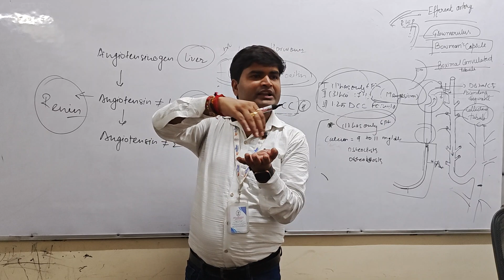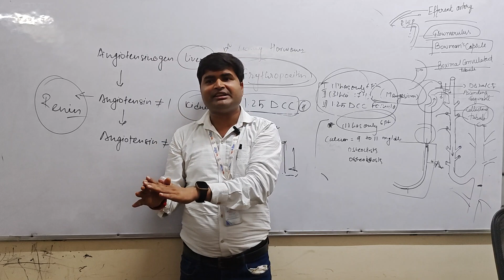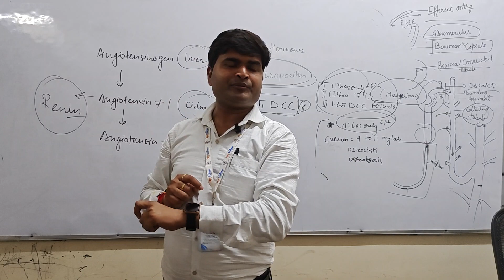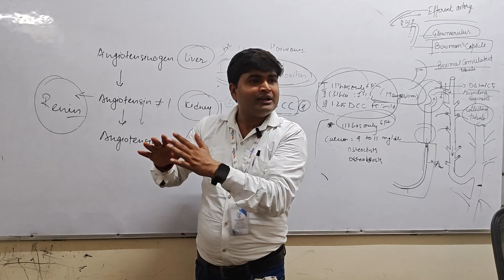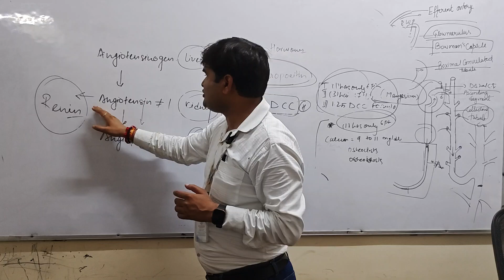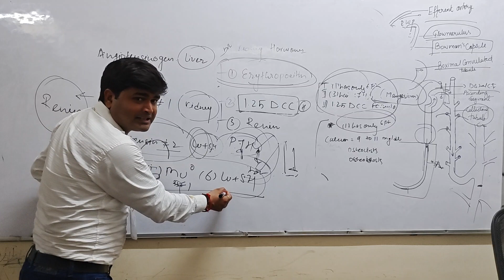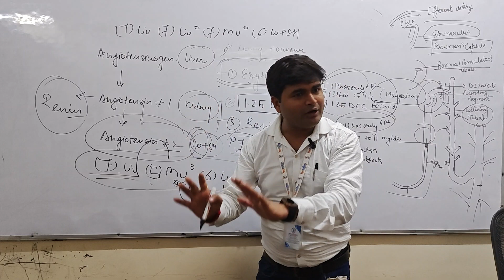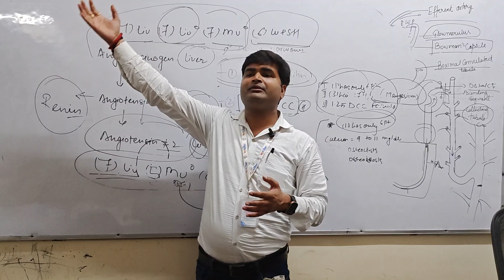Angiotensin- Renin System | Accidental Low Blood Pressure Kidney Function Nawalsir 9718425042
जब अचानक से हमारा Blood Pressure कम हो जाता हैं तो क्या होता हैं ?

For Neurotherapy Treatment Training Construction

अभी नहीं तो कभी नहीं
Admission Open for All Neurotherapy Course  2023
Our New Batch Started 1st October 2023 Join us

1.इस कोर्स को  *Online एवम Offline* दोनों तरीकों से सीखा जा सकता हैं।
2. *Recorded Videos* आपको मिलेगी। जिन्हे आप कभी भी कहीं भी देख सकते हैं ।
3. बहुत सरल तरीके से *Practical Points* सिखाए जायेंगे।
4. न्यूरोथैरेपी के Complete Practical Point सिखाए जायेंगे।
5. गुरुजी द्वारा बनाए गए सभी Formula की जानकारी देंगे।।